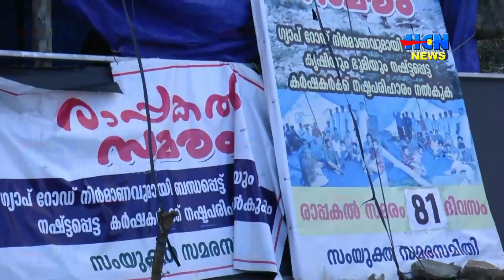HCN NEWS 06 08 2023